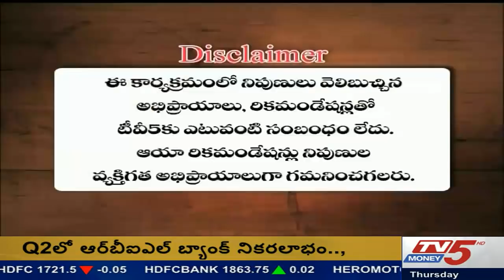26th October 2017 TV5 Money Business Breakfast